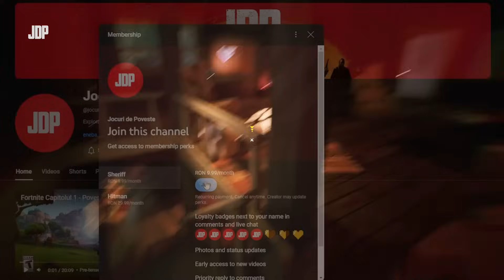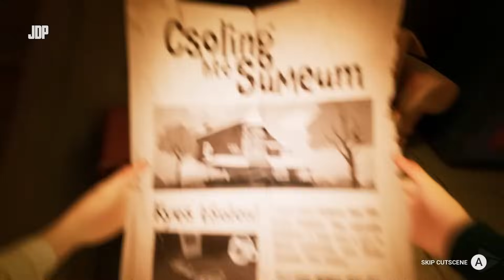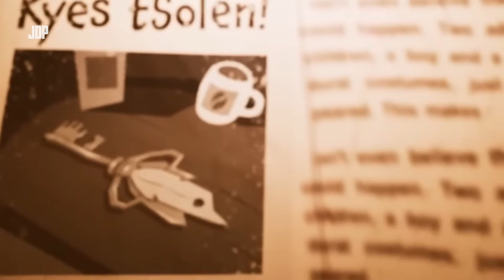Hello Neighbor 2 - Povestea Explicată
Gameplay credit: @glp